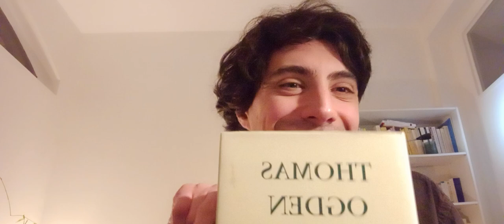A psychologist's casual review: Reverie and interpretation by Thomas Ogden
a beautiful and important essay on the humanity of the psychoanalytic therapy!